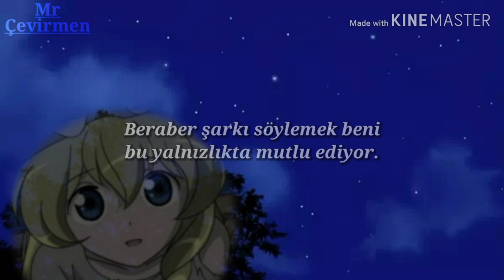Shoujo Cosette - Watashi no Okaasan | Türkçe Çeviri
♡︎Ma Maman - Benim Annem♡︎

Daisukiyo nee okaasan
Aishiteru nee okaasan
Atatakaku iinioi taisetsuna okaasan

Yobikakeru soredakede
Ureshii no nee okaasan
Kono sekaini tatta hitori watashi no okaasan

Dakishimete ghutto kisuoshite sotto
Itsudemo watashi no soubani itene

Maronie no michi futari teotori aruku
Iitshoni utaeba tanoshiine soredakede
Komorebi no naka yureru kireina hitomi
Yawarakana hohoemide watashi wo tsutsumuno

Daisukiyo nee okaasan
Aishiteru nee okaasan
Yazayakana omokage kawaranai okaasan

Dokoni iru no okaasan
Aitai no nee okaasan
Sabishikute kowaresoo hitorija koaiwa

Yoru no yami hutto omoidasu chotto
Namidaga koboresou ninattara

Pegasasu orion seizao sanposhiyou
Yume no naka futari kiri daremo jamashinai
Garasu no yozora kyoomo oinori suruno
Nee kami-sama douzo mama wo mamotto kudasai

*Pegasus➪︎Yunan Mitolojisinde ki kanatlı at
*Orion➪︎Tüm dünyadan görülebilen bir Takım yıldızı
Şarkı: Ma Maman
Sanatçı: Yuki Saito,Hayato Matsuo
Albüm: Les Misérables
Anime: Les Misérables:Shoujo Cosette